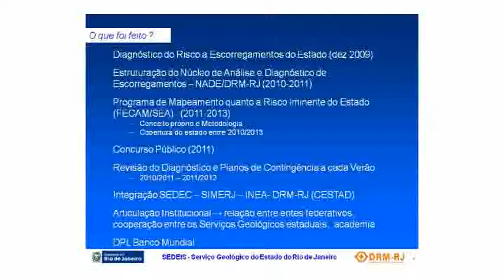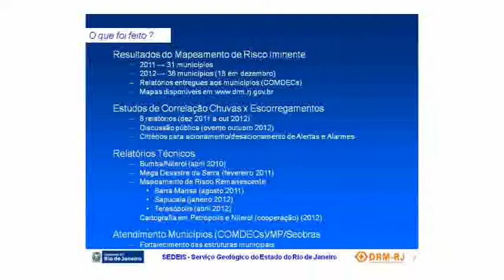A tragédia das chuvas de 2010 e 2011 - Parte 7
Às vésperas do verão cresce a preocupação entre autoridades e técnicos sobre os danos causados pelas chuvas. Nessa perspectiva, as Divisões Técnicas Especializadas (DTEs) de Recursos Minerais, Geotecnia e Meio Ambiente promoveram, na quarta-feira, 28/11, a mesa redonda "A tragédia das chuvas de 2010 e 2011 -- O que foi feito? O que falta fazer?". Confirmando o compromisso do Clube de Engenharia na busca de soluções, na próxima segunda-feira, 3/12, às 17h, acontecerá mais um Fórum de Prevenção de Acidentes Naturais. Os debates desta quarta-feira trouxeram à tona o grande gargalo enfrentado pelo Rio de Janeiro e pelo Brasil na área.